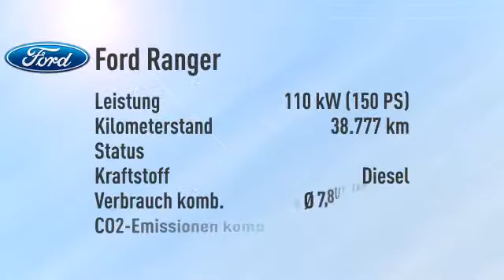Ford Ranger Ranger DoKa XLT 4x4/AHK/Laderaumabdeckung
Endpreis: € 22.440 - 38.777 km - 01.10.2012. Weitere Details:
SUV/Geländewagen, Power{kw=110.0} KW, Schaltgetriebe, blau